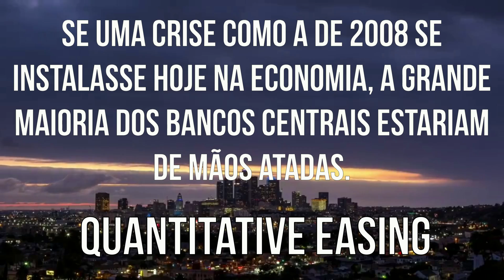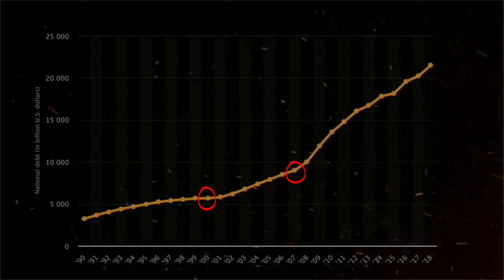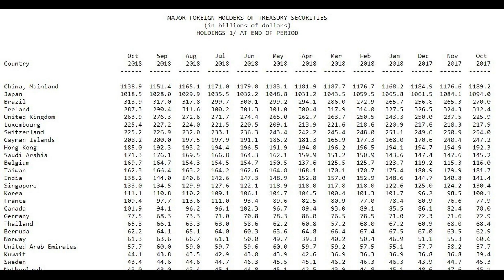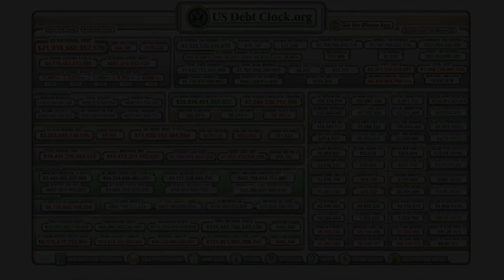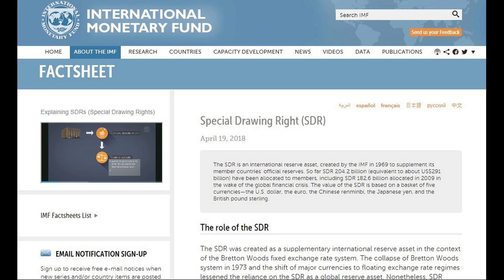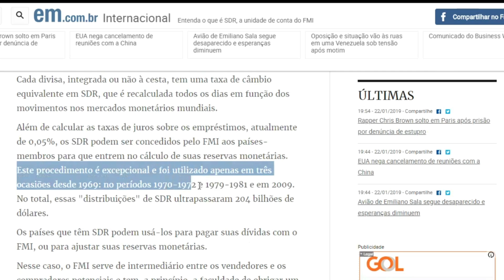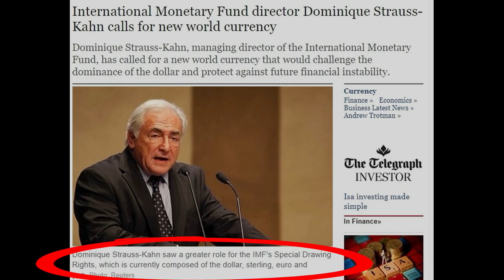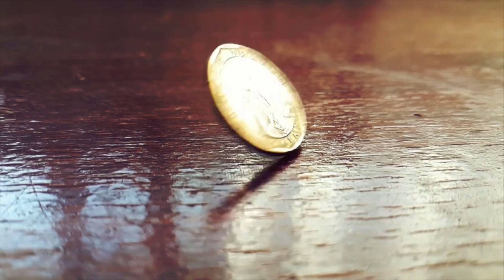A Crise do "Fim" do Dólar - A Mãe de Todas as Bolhas #2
Se você  quer saber mais detalhes sobre essa crise financeira mundial que se aproxima, clique no link abaixo e tenha acesso ao ebook gratuito "A Mãe de Todas as Bolhas - Saiba Como se Proteger da Maior Crise Econômica da História:

Nesse Ebook grátis eu explico uma série de fatores extremamente relevantes que mostram como não só a economia americana, mas toda a economia global está no limiar de uma catástrofe financeira sem precedentes na história mundial.

Além desses fatores explicados detalhadamente, o ebook também mostra:

* As prováveis consequências dessa crise econômica no Brasil e no Mundo;

* Os possíveis gatilhos armados que a qualquer hora podem desencadear essa crise financeira;

* Como essa próxima crise econômica mundial acabará inevitavelmente se transformando em uma crise de confiança no sistema monetário internacional;

* Como essa crise econômica influenciará a provável substituição do dólar como moeda de reserva mundial por outra moeda já existente e que pouca gente conhece;

* Além de como se proteger desse reset financeiro mundial que se aproxima.

A Crise do "Fim" do Dólar - Descubra qual moeda irá substituir o Dólar

Não, Esse não será o fim do dólar como moeda.

Mas inevitavelmente a próxima crise financeira nos levará para uma crise de confiança por todo o nosso sistema monetário atual.

Estamos em uma bolha muito maior do que a bolha que gerou a crise de 2008. Essa será um crise sem precedentes na história, possivelmente maior do que a crise de 1929, mais conhecida como a grande depressão. Prepare-se.

Conheça também a (antiga) nova moeda mundial conhecida como
Special Drawing Rights - SDR -  ou Direitos Especiais de Saque - DES - em português. o SDR ou DES é uma espécie de moeda mundial criada pelo FMI em 1969 e que provavelmente se tornará a próxima moeda de reserva mundial.

Assista ao vídeo até o final e descubra tudo sobre a Crise do dólar.

Aviso: este vídeo contém alguns materiais protegidos por direitos autorais cujo uso não foi autorizado pelos proprietários dos direitos autorais. Acreditamos que este uso sem fins lucrativos e educacional, constitui um uso justo do material protegido por direitos autorais (conforme previsto na Lei de Direitos Autorais do Brasil). Se você deseja usar este direito autoral Para fins que vão além do uso justo, você deve obter permissão do proprietário dos direitos autorais. Não obstante nós iremos imediatamente cumprir com qualquer proprietário de direitos autorais que queira que seu material seja removido ou modificado, que nos vincule a seu site ou que adicione sua foto.

A maioria dos trabalhos de arte incluídos nesses vídeos foi criada pela equipe do canal Investimento Fácil e eles são usados ​​como uma representação do assunto.

Tudo o que é dito neste vídeo é opinião, crítica, informação ou comentário. Se estiver fazendo algum tipo de investimento ou decisão legal, é aconselhável entrar em contato ou consultar um profissional antes de tomar essa decisão.

Use as informações encontradas nesses vídeos como ponto de partida para realizar sua própria pesquisa e realizar sua própria diligência antes de tomar decisões significativas sobre investimentos.